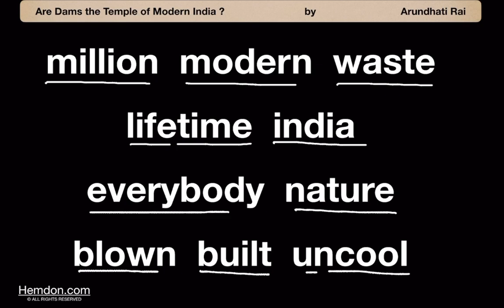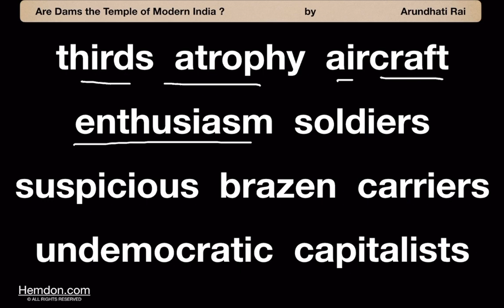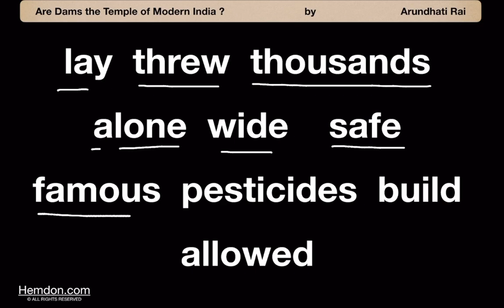Are Dams the Temple of Modern India ? by Arundhati Roy